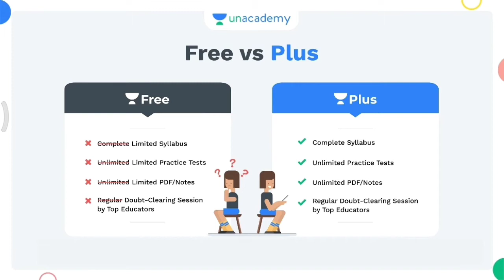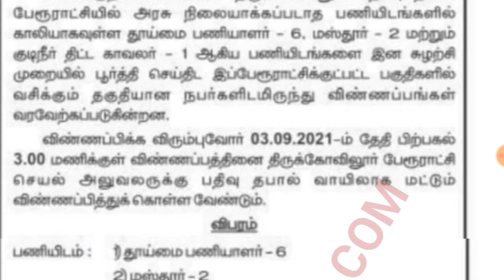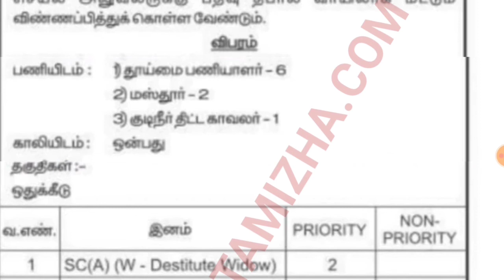தமிழக அரசு பஞ்சாயத்து ஆபிஸ் மூலம் வேலை 2021 | Peruratchi Jobs | TN GOVT JOBS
*COMING SOON!!*

VAAGAI வாகை Group 1 Tamil Medium - Batch IV ( Starts on Aug 23)

KHO கோ GROUP 2 TAMIL medium - Batch IV ( Starts on Aug 23)

VETRI: Group 1 mains crash course - Batch IV ( Starts on Aug 23)

VANAM: Forest apprentice exam course Batch III ( Starts on Aug 25)

VIDHAI: Comprehensive Course on Group-I Prelims cum Mains - Batch XII ( Starts on Aug 23)

ILLAKU: Complete Course on Group-II/IIA Prelims - Batch XII ( Starts on Aug 25)